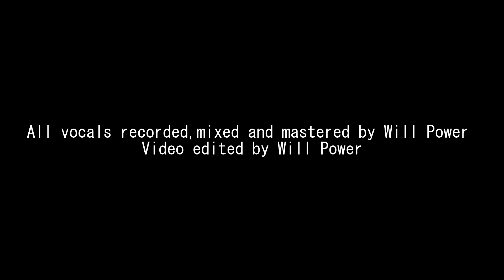Lady Gaga - Happy Mistake (Cover by Will Power) [Audio]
Lady Gaga - Happy Mistake (Cover by Will Power)
MY NEW R&B EP "Distant Love" is out now!!

Which song should I cover next? Old or New, I WILL DO!

About Will Power:
Will Power personifies the concept of willpower by reminding his viewers that anything can be achieved with the right energy, morale and dedication, coining his own quote: "Where there's a will, there's a way... and there is always a way, with willpower."